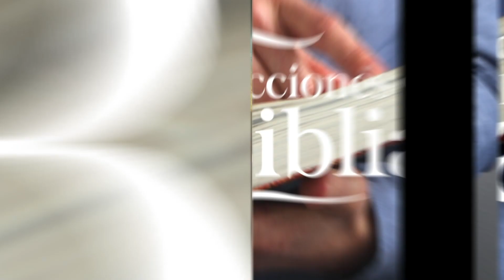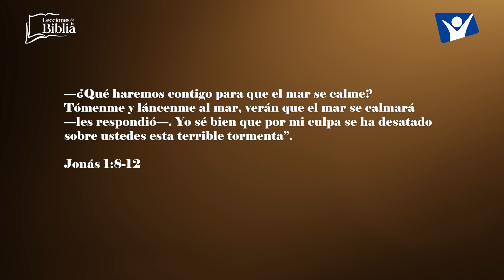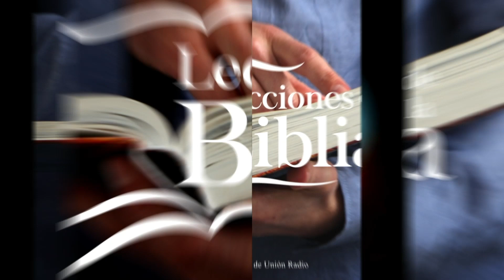LDB - NUESTRAS EXCUSAS PARA ELUDIR LA MISIÓN: CONCEPTOS FALSOS - 30 DE OCTUBRE 2023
La lección para este día se titula: NUESTRAS EXCUSAS PARA ELUDIR LA MISIÓN: CONCEPTOS FALSOS, un tema presentado por el Pastor Ever Roblero.